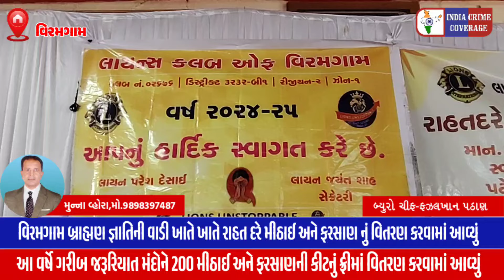*વિરમગામ ખાતે રાહત દરે મીઠાઈ અને ફરસાણ નું વિતરણ કરવામાં આવ્યું*viramgam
*વિરમગામ ખાતે રાહત દરે મીઠાઈ અને ફરસાણ નું વિતરણ કરવામાં આવ્યું